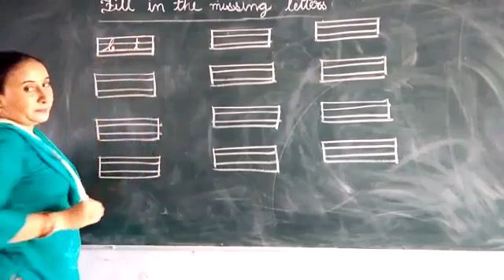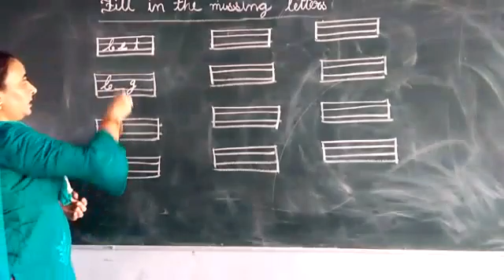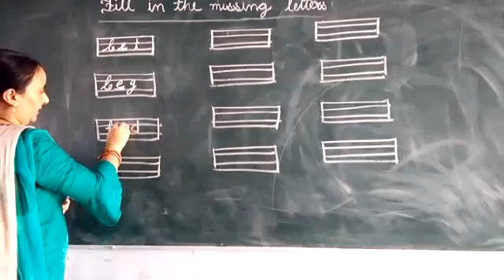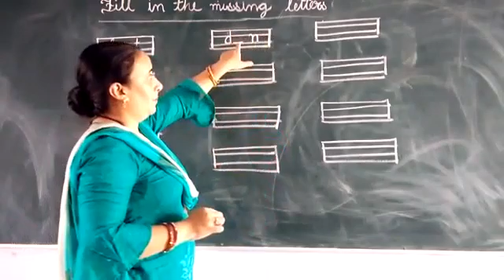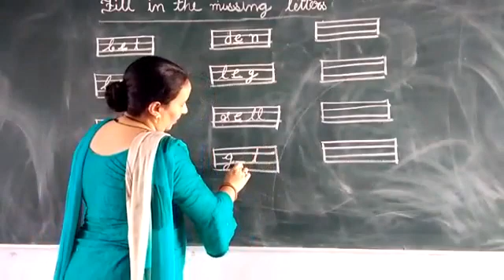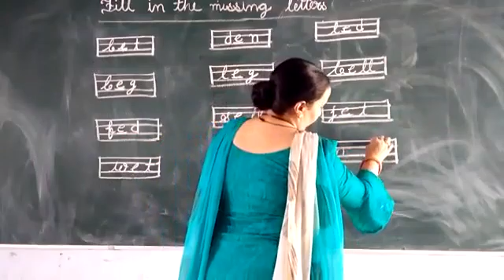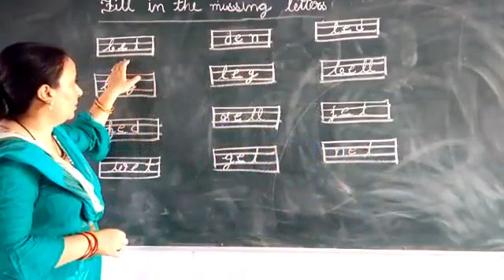Fill in the missing letters (Class:- KG)